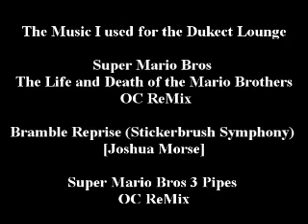Dukect Lounge-Recap of Friday Night Smackdown/WWE Power Struggle storyline/Eric Bischoff Head of TNA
Today on the Dukect Lounge I take a look at 8/9/13 edition of Friday Night Smackdown also I talk about the WWE Power Struggle storyline and in TNA news Eric Bischoff is the new Head of TNA Creative :sigh: feel free to facepalm

The Dukect Lounge is Live every Friday night at 10pm EST at Talkshoe.com